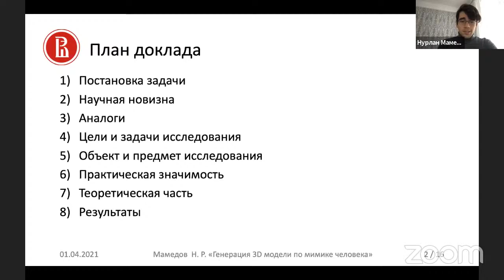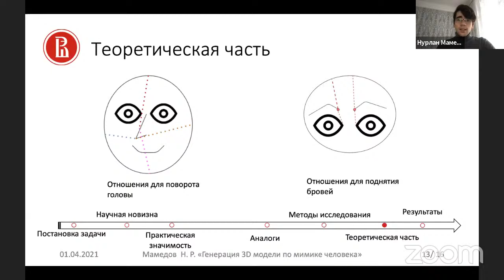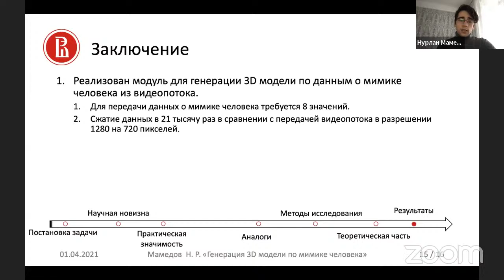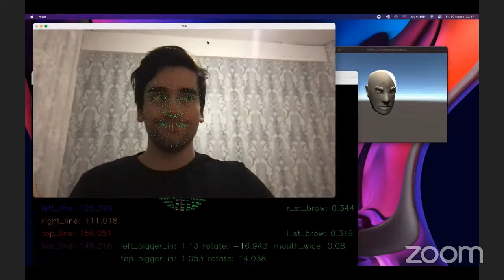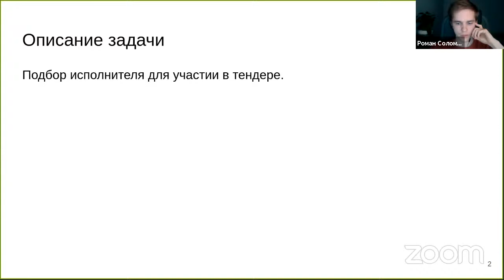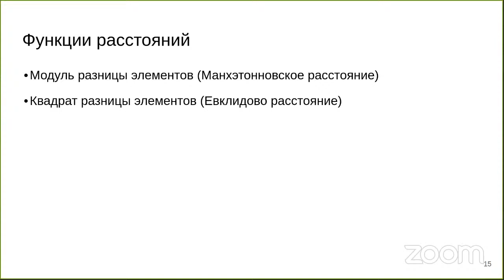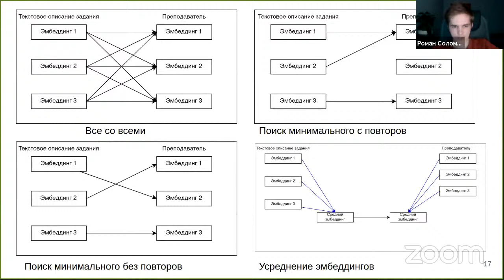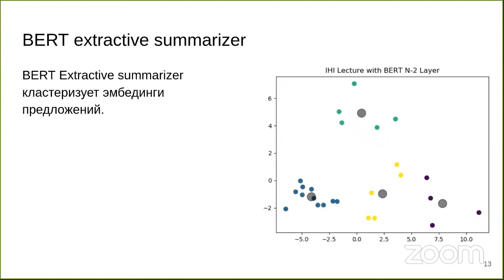Определение компетенций человека по тексту | Генерация 3D модели лица по видео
Нурлан Мамедов: Нейронная сеть распознает ключевые точки лица и создает 3D модель человека для ускорения передачи видео в системах видеоконференций. Mediapipe и Unity3D.

Соломатин Роман: Выпускные квалификационные работы с сайта ВШЭ обрабатываются BERT и анализируются нейронной сетью для определения сферы интересов руководителя работы. Решается задача Text Summarization.